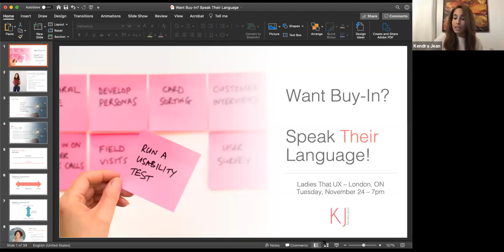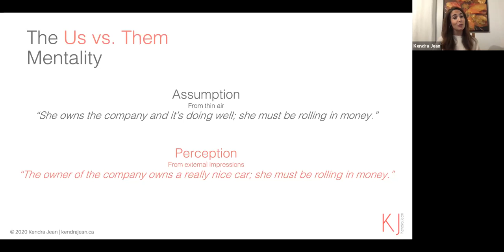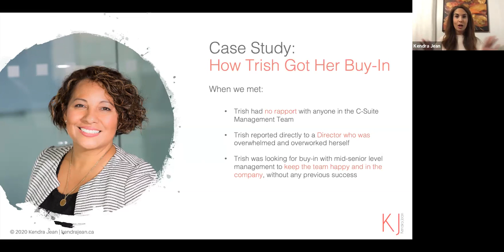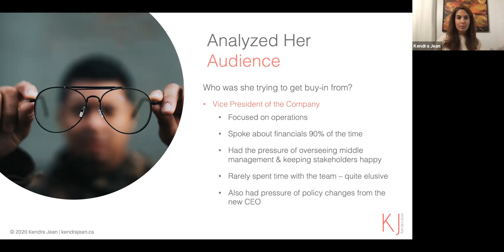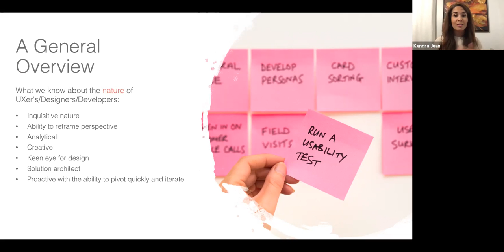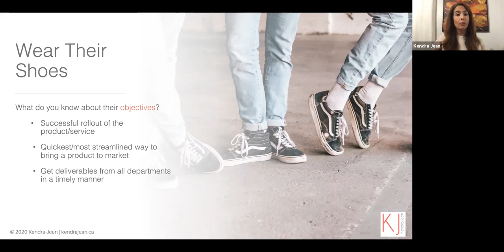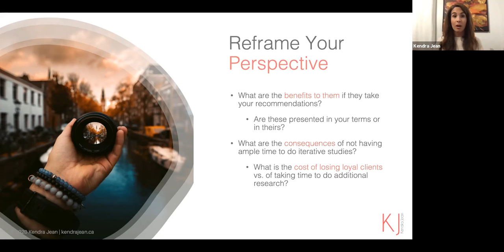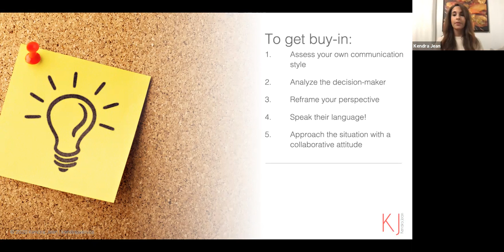Want Buy-In? Speak Their Language!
Presentation to Ladies That UX - London Chapter on how to get buy-in with key decision-makers!